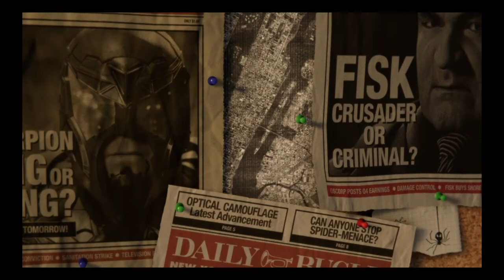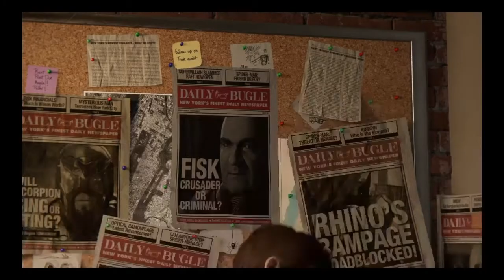THE NEW AMAZING SPIDERMAN!!!!!!!!!!!!!!!